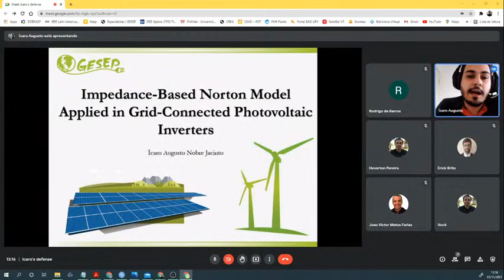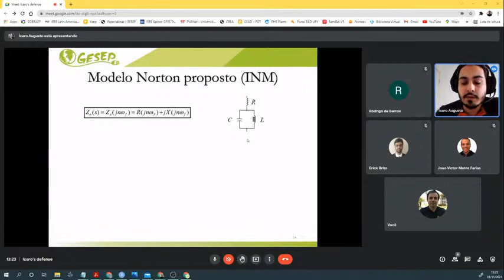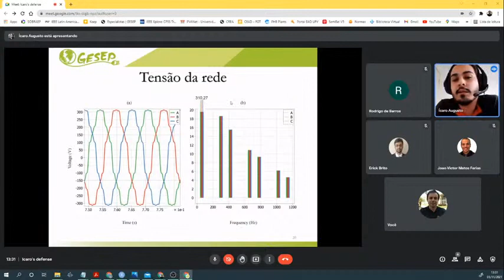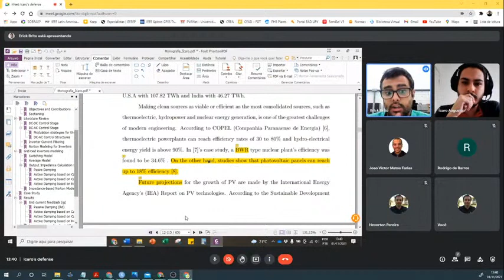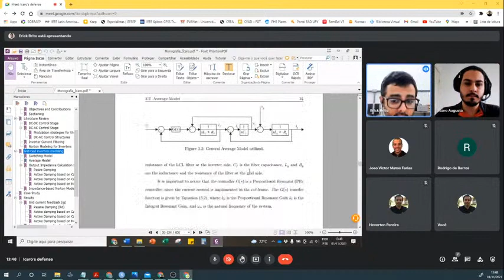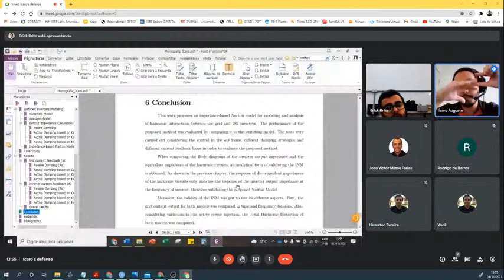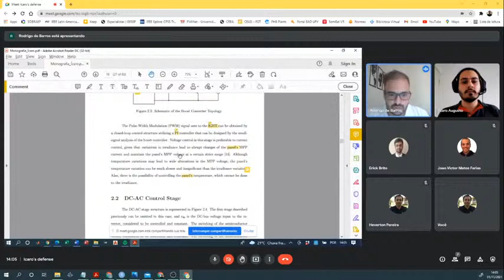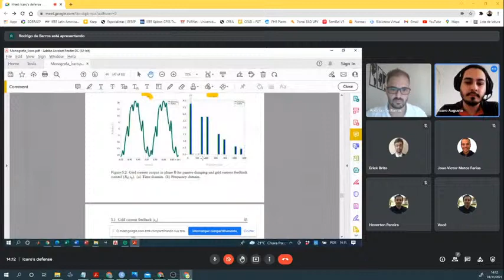TCC - Impedance-Based Norton Model applied in Grid-Connected Photovoltaic Inverters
́Icaro Augusto Nobre Jacinto - Impedance-Based Norton Model applied in Grid-Connected Photovoltaic Inverters